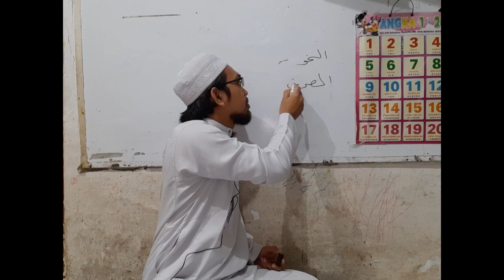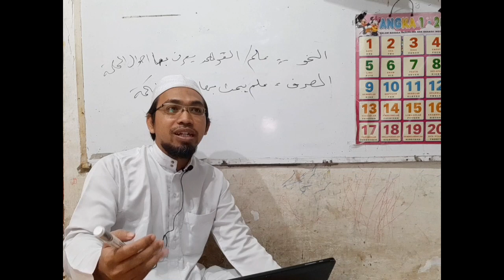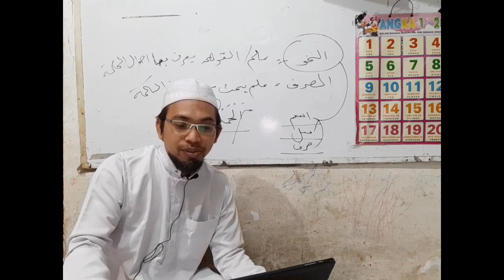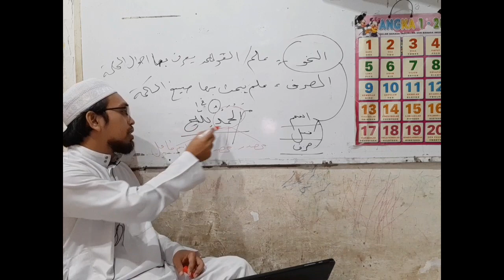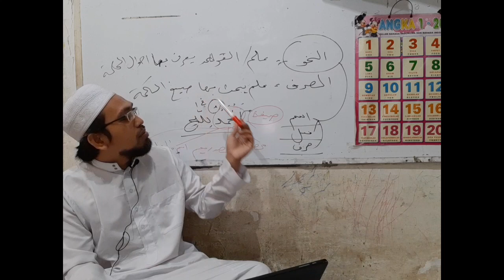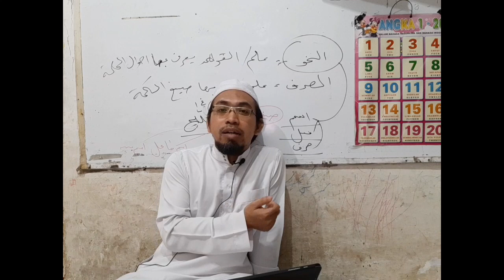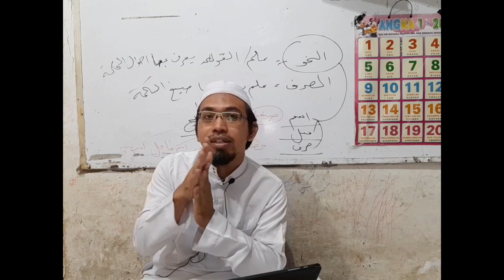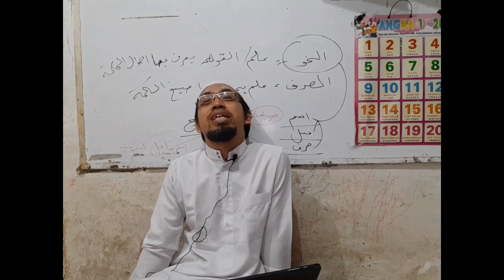Muqoddimah Shorof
Daring Wustha materi shorof, monggo disimak dengan baik...
semoga  bermanfaat